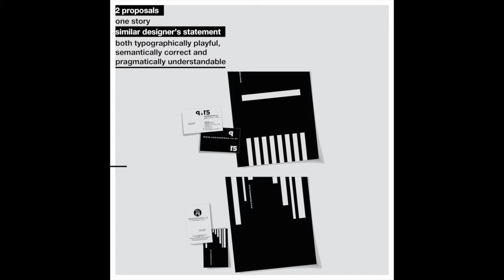DESIGNER’S CARE EVERY DAY.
Will, the customer choose the right visual proposal?
The layout, typefaces, signs, aesthetics and the meaning of the design proposal work together in a visually powerful choice.